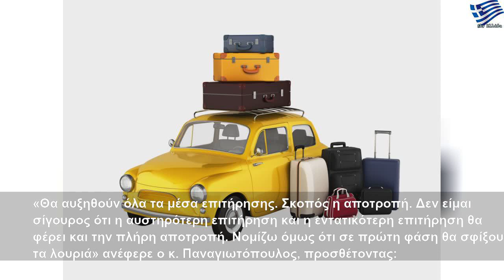Το σχέδιο για την αντιμετώπιση των αυξημένων προσφυγικών ροών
Παρασκευή, 13 Μαρτίου 2020
Το σχέδιο για την αντιμετώπιση των αυξημένων προσφυγικών ροών | Large Life